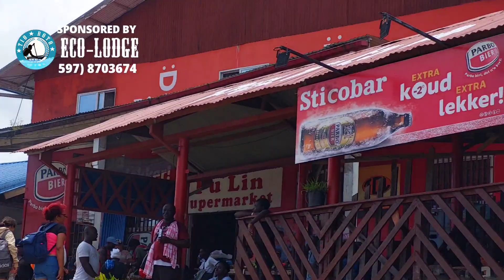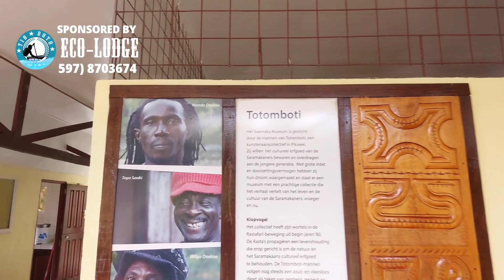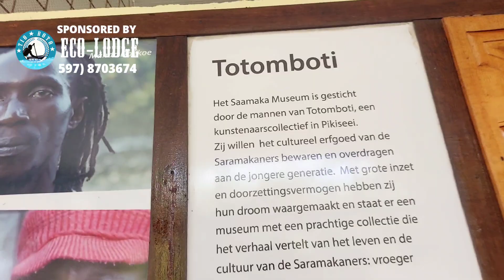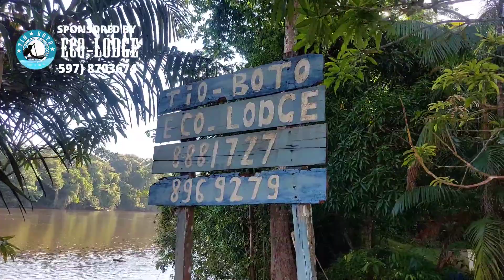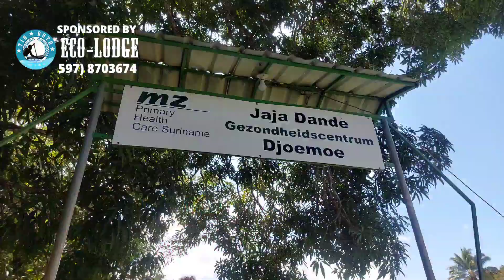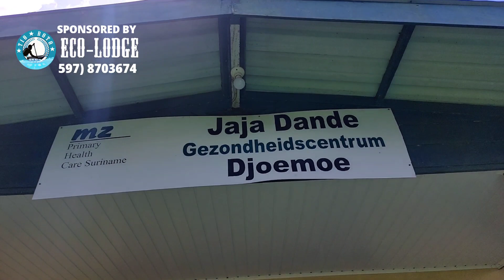EXPLORING THE INTERIOR OF SURINAME | DEEP IN THE AMAZON - JUNGLE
Rain Forest of Suriname

The Surinamese Rainforest region comprises Suriname's three inland administrative districts: Brokopondo, Para and Sipaliwini. The area is part of the vast Amazon region and is almost entirely covered with tropical rainforest. In the southwest is the Sipaliwini savanna area. In the centre and south are mountain ranges.

Tiobot Eco Resort

Tio Boto Eco Lodge is a small, charming and cozy eco resort in the middle of the interior of Suriname (above Suriname area). This small-scale eco lodge is a 3.5-hour boat ride from Atjoni on the Upper Suriname River. It is a 3 hour drive from Paramaribo to Atjoni. Tio Boto Eco Lodge is located in the area of the maroons, namely the Saramaccaners. This group has a nature culture, they mainly live in small villages along the river. There are 7 authentic huts with beds on the site and of course we also offer the possibility to sleep in a hammock.

My Comments:

I've never imagined to experience wildlife before until I came to Suriname. I would definitely do this tour over and over again! The experience is absolutely amazing, from the journey on land and on water. The greenery of the forest is just beautiful and refreshing, calm and peaceful. I always say I won't go in the Suriname River because I can't see😂 but OMG! The water is sent from heaven 😩 Now I want to go in it more often. Tio Boto ensure that each guests had an amazing experience! Thumbs up to Marta for arranging this tour. Also Thanks to Thomas and his wife for making Breakfast, Lunch and Dinner. oh Lord they feeeeed us! Also thanks to Jay that assister around.

HIGHLY RECOMMENDED!